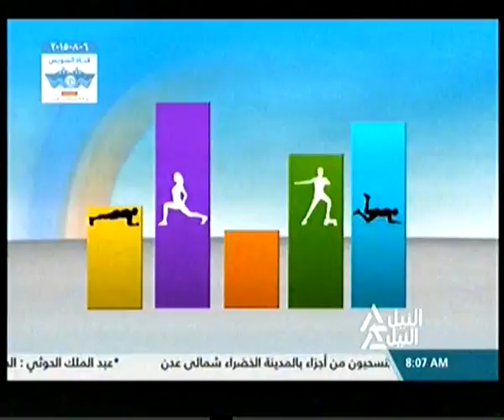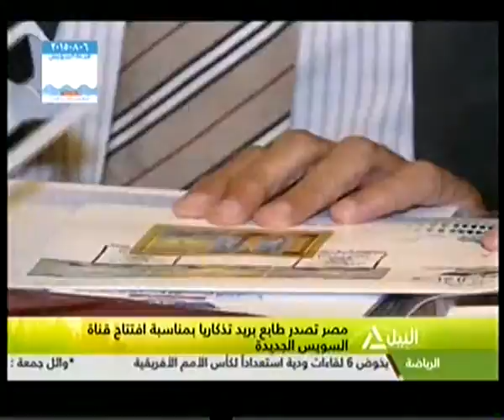جولة هذا الصباح 04-08-2015